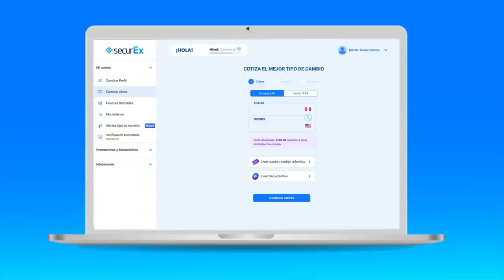"MI IDEA SIEMPRE HA SIDO APORTAR EN EL FÚTBOL FORMATIVO" ERNESTO ARAKAKI en TIEMPO MUERTO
Usa zapatillas ULTRALON, perfectas para ti y cualquier ocasión.

Un defensa con gol. Ernesto Arakaki, exjugador representativo de Alianza Lima, pasó por la sala e Tiempo Muerto y contó sobre sus inicios en el fútbol, su paso por el cuadro blanquiazul y su trabajo en la formación de menores.